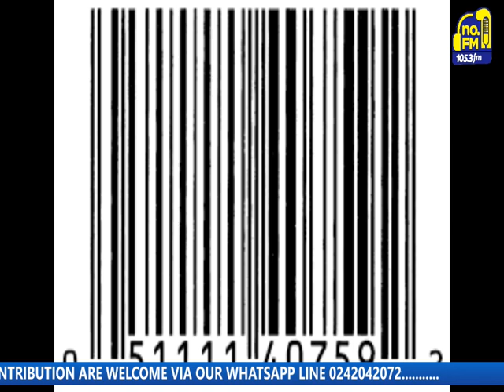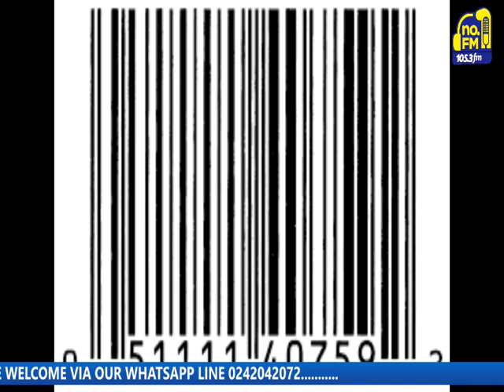Exposing the TOP Luxury Brands| demonic perfume, 58 perfume